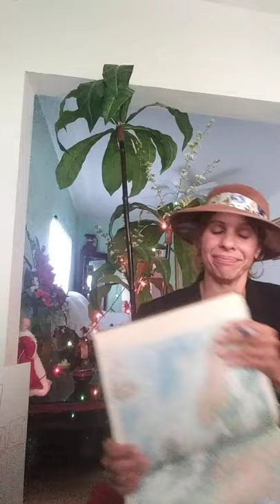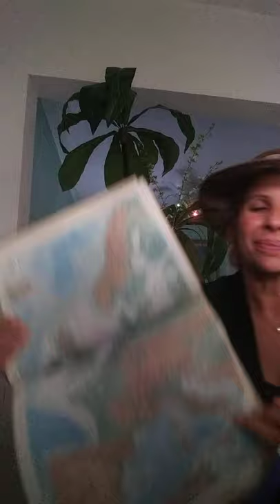The Tyrrhenian Sea! :)